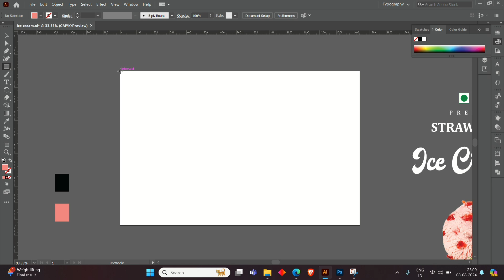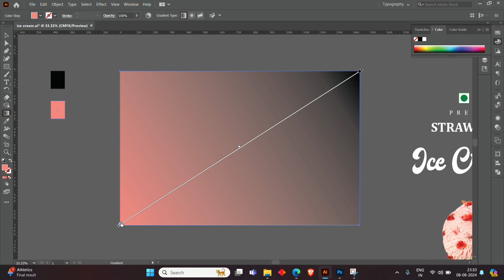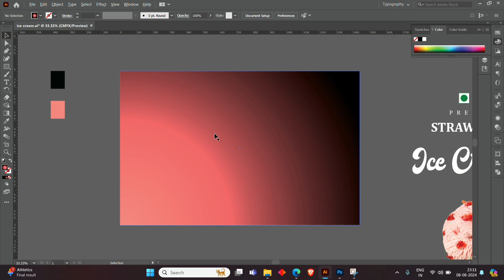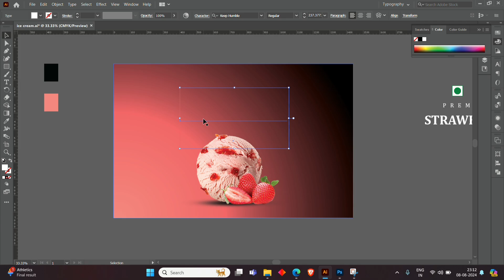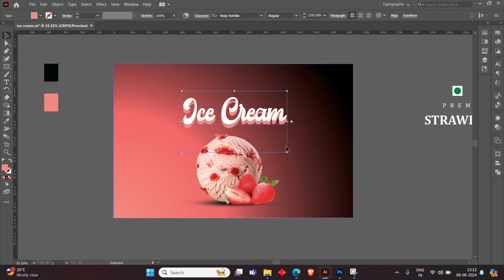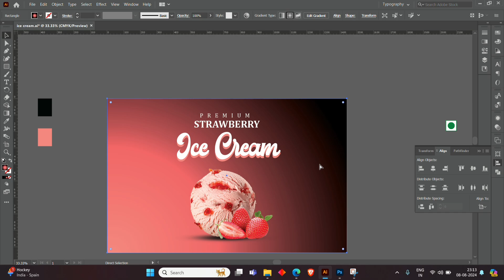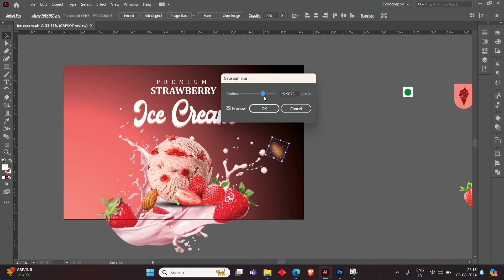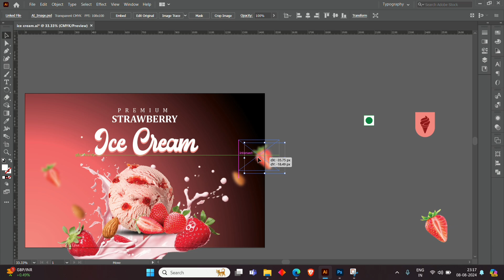Ice Cream Package Design In Adobe Illustrator | Packaging Design